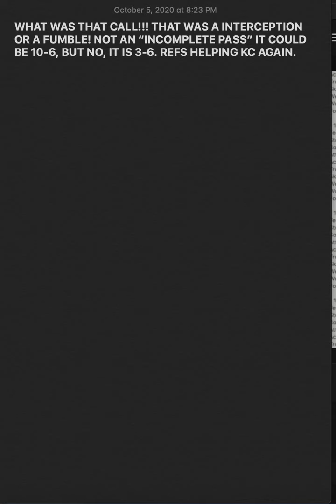Bad call made by referees. Fumble called a sack and could’ve changed the game.